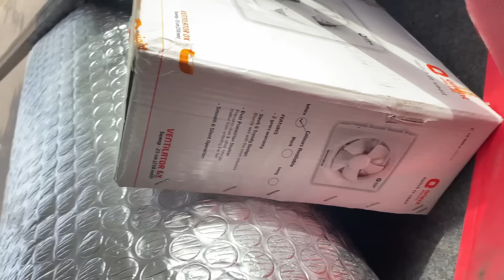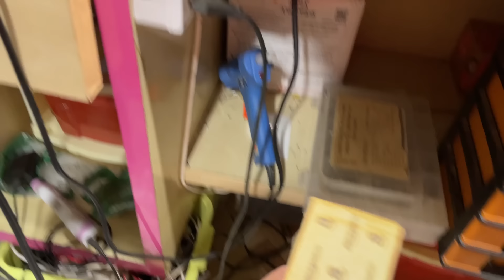new set-up work day -4 New gear motors for rc tractor model